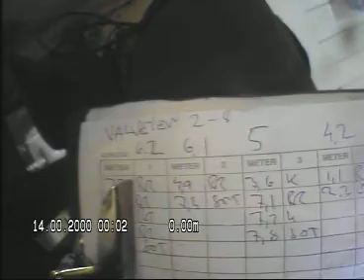Vålveien 2 8 Pipeløp 8